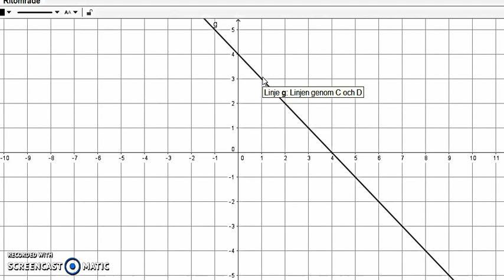Matematik 5000 - Ma 2a - Kapitel 1 - Räta linjens ekvation - 1357